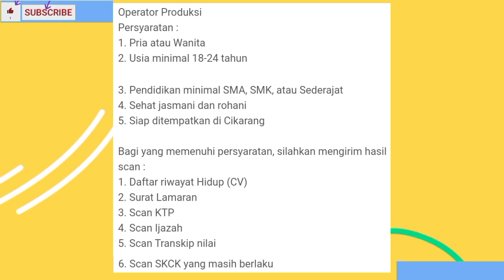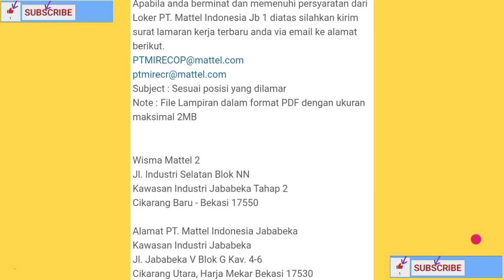LOKER TERBARU HARI INI OPERATOR PRODUKSI PT MATTEL INDONESIA, LOWONGAN KERJA CIKARANG SEPTEMBER 2022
da da . . .